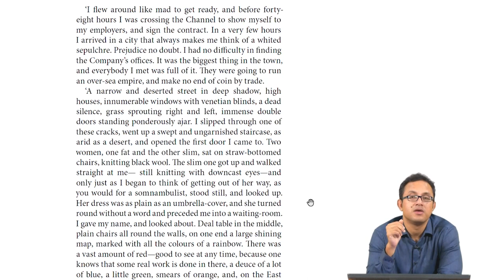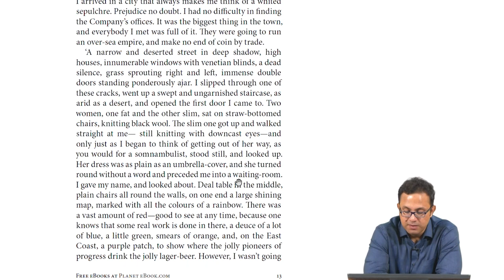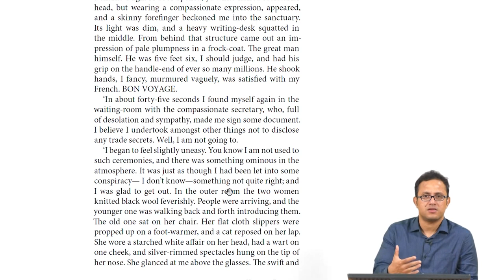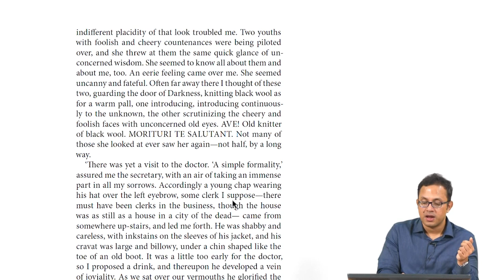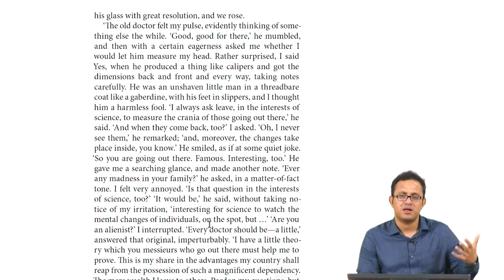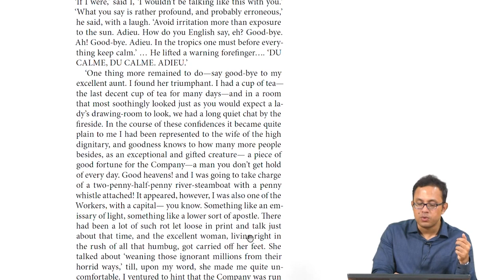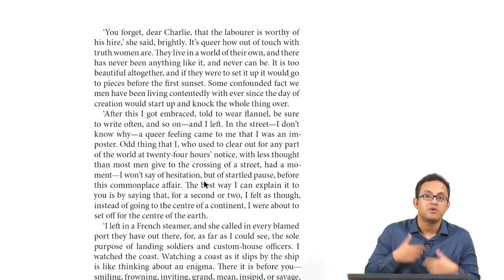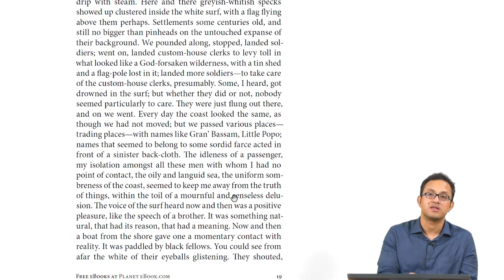Heart of Darkness - Part 4